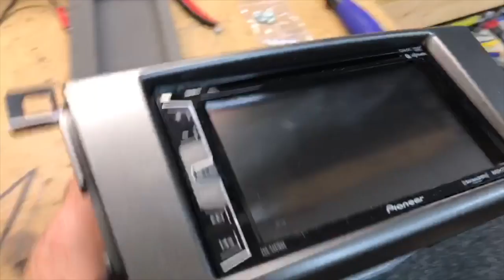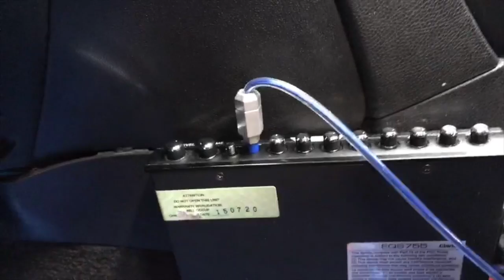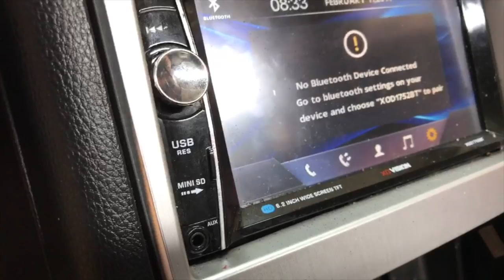Five star car stereo weekly vlog episode 1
This is the first of a new feature for us, a week in review. We started doing a daily Facebook live quick take and saving them. We have take all thousand made a Vlog of the week. It is not perfect and needs to evolve some. If you guys like it let us know. enjoy